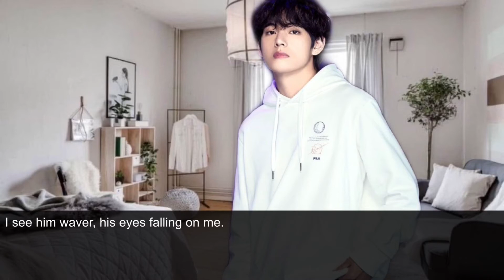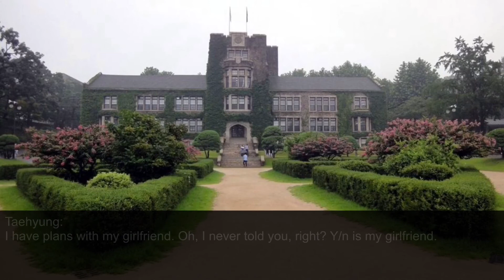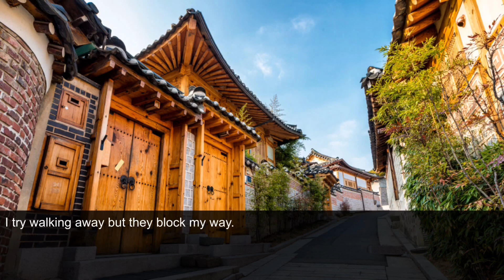{Kim & Min} Sweet Caramel ff // Ep.19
Posting episode 19 ‘cause it was already ready to post :)

Posting before I officially blast off for a while.

Inspired by the Kdrama True beauty. GO CHECK IT OUT!